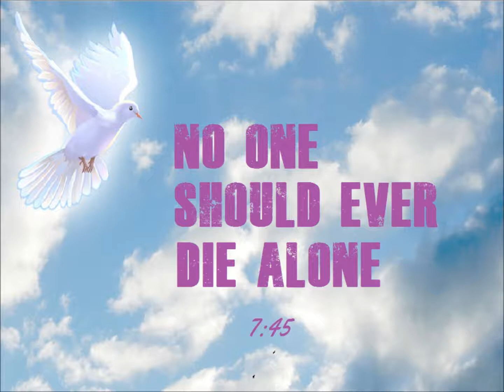Good Enough Volume 2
1. Good Enough
2. Just Wanted to Call
3. Jersey Factories
4. Don't Let Go
5. This Time With You
6. Big Weekend
7. Just A Little
8. Look What They've Done
9. Who Will Care For Me
10. Never Give Up
11. No One Should Ever Die Alone
12. 125 b.p.m. - Bald Slimy Okra